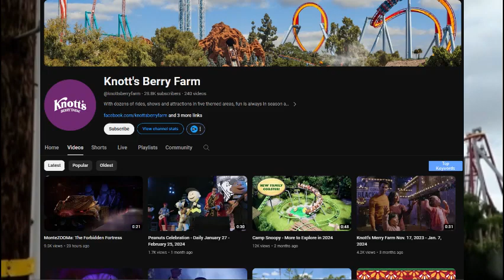Montezuma Is Coming Back From The Grave! But Should We Be Worried?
00:00 Intro
00:40 Knott's Reposts Video About The Forbidden Fortress
1:16 Photos From Site Showing Deconstruction
1:22 The KumbaK Situation
1:54 The Surprisingly Hype Around It
2:18 Details On The Ride
2:30 What I Think Is Going On
3:12 Outro

MONTE IS BACk

Knott's Berry Farm is a 57-acre (2,500,000 sq ft) theme park located in Buena Park, California, owned and operated by Cedar Fair. In March 2015, it was ranked as the twelfth-most-visited theme park in North America, while averaging approximately 4 million visitors per year. The park features over 40 rides, including roller coasters, family rides, dark rides, and water rides.

Walter and Cordelia Knott first settled in Buena Park in 1920. The park began as a roadside berry stand run by Walter Knott along State Route 39 in California. By the 1940s, a restaurant, several shops, and other attractions had been constructed on the property to entertain a growing number of visitors, including a replica ghost town. The site continued its transformation into a modern amusement park over the next two decades, and an admission charge was added in 1968. In 1997, the park was sold to Cedar Fair for $300 million.[2][3]

The park sits on the site of a former berry farm established by Walter Knott and his family. Beginning in 1923,[4] the Knott family sold berries, berry preserves, and pies from a roadside stand along State Route 39. In June 1934, the Knotts began selling fried chicken dinners in a tea room on the property, later named "Mrs. Knott's Chicken Dinner Restaurant."[5] The dinners soon became a major tourist draw, and the Knotts built several shops and other attractions to entertain visitors while waiting for a seat in the restaurant. In 1940, Walter Knott began constructing a replica Ghost Town on the property, the beginning of the present-day theme park. Ghost Town was Walter Knott's tribute to the pioneers, which included his own grandparents who came to California in a covered wagon from Texas in 1868 (when his mother was about four years old).[6][7][8][9] The idea of an amusement park picked up in the 1950s when Walter Knott opened a "summer-long county fair."[10]

Knott's first theme park logo, composed of a prospector with a pack mule

Wood carver H. S. "Andy" Anderson with Sad Eye Joe in the Ghost Town area of the park, 1941
Paul von Klieben was the key employee of Walter Knott in the creation of the Ghost Town at Knott's Berry Farm and the restoration of the ghost town of Calico, California. In 1941, he joined Knott's as a staff artist, then served as art director there from 1943 to 1953. He traveled to ghost towns in the West, conducted research, and designed most of the Ghost Town section of Knott's Berry Farm. He created concept art for most of the buildings that were built there. He also drew up floor plans, oversaw the construction of buildings, and even spent some time painting concrete to look like natural rock. His Old West paintings and murals adorned the walls of many structures in the park, and a number of them still do. His art was also used extensively in Knott's newspapers, menus, brochures, catalogs and other publications.[11][12][13][14]

In 1956, Walter Knott arranged with Marion Speer to bring his Western Trails Museum collection to Knott's Berry Farm. Speer had been an enthusiastic supporter of Walter Knott's efforts to create Ghost Town, and had written articles for Knott's newspaper, the Ghost Town News. In 1956, twenty years after creating his museum, Marion Speer (at age 72) donated the carefully cataloged collection (30,000 items) to Knott's in return for Knott's housing it, displaying it and naming Speer as curator. Speer continued in that position until he retired in 1969 at the age of 84.[15][16][17][18][19]

The original Western Trails Museum building at Knott's was either made of rammed-earth construction or concrete made to look like rammed-earth. This construction technique is fireproof and was used in the old mining town of Calico, California. This ca 1983 photo is courtesy of the Orange County Archives.
The museum was once housed in a building (which has since been razed) at Knott's Berry Farm between Jeffries Barn (now known as the Wilderness Dance Hall) and the schoolhouse. The Western Trails Museum at Knott's is now just south of the saloon in Ghost Town.[20][16][21]

The park became a popular destination for conservative college students in the 1960s, especially as conservative organizations like the California Free Enterprise Association, the Libres Foundation, and the Americanism Educational League were based there.[22] According to Assistant Professor Caroline Rolland-Diamond of the Paris West University Nanterre La Défense: